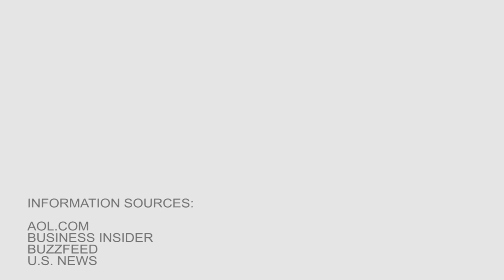5 celeb-owned food brands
Everything from Beyoncé’s vegan meal delivery to Mark Wahlberg’s Wahlburgers